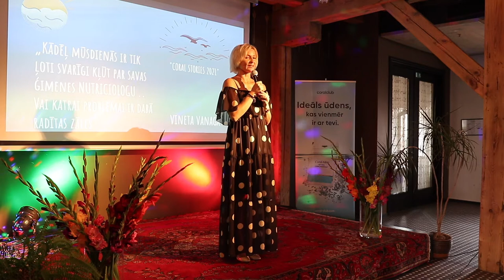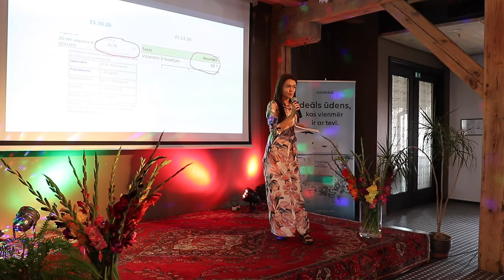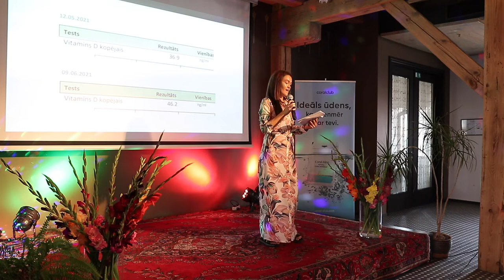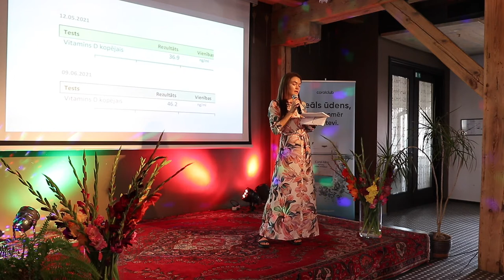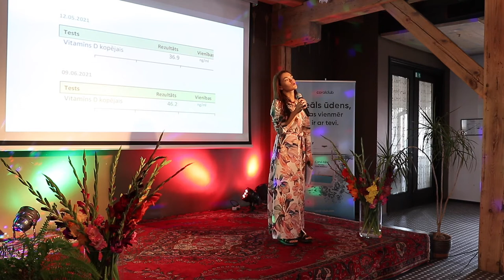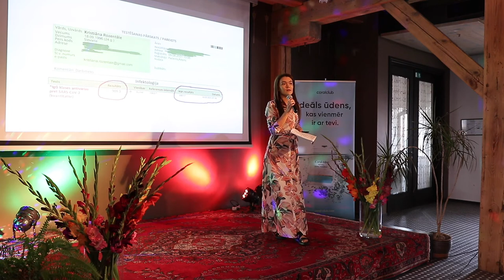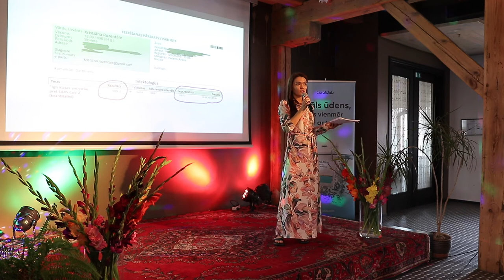Kristiāna Rozentale: No medicīnas līdz nutricioloģijai. Spēcīgākās dabas vielas vīrusa profilaksei.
Kristiāna Gabriela Rozentale – mediķe, nutricioloģe “No medicīnas līdz nutricioloģijai. Spēcīgākās dabas vielas vīrusa profilaksei jeb CITA pieeja IMUNITĀTEI”